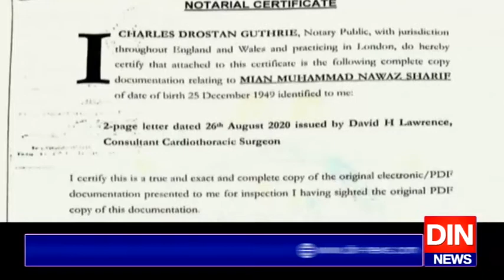پہلے علاج پھر واپسی، شہبازشریف نے واضح کردیا